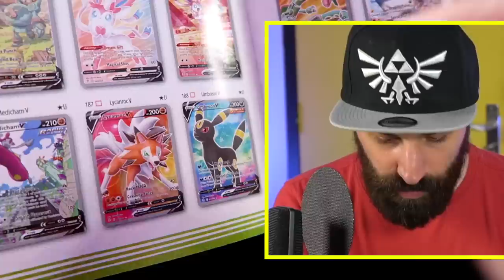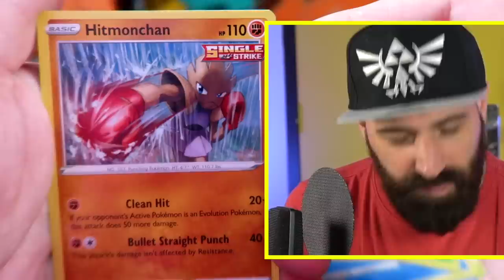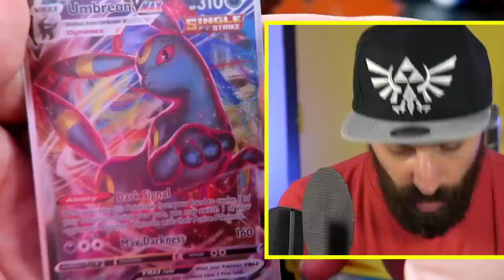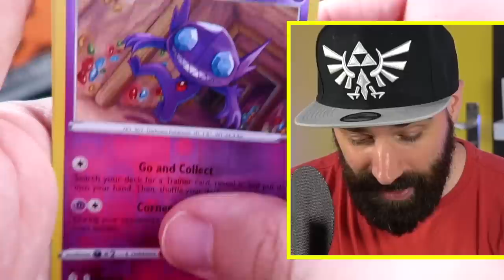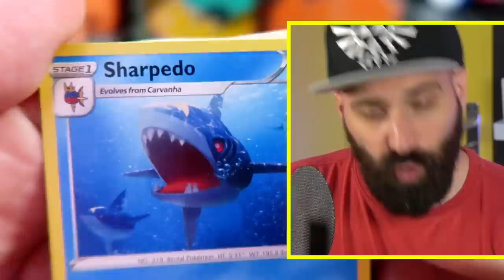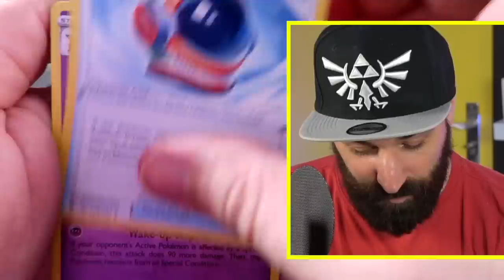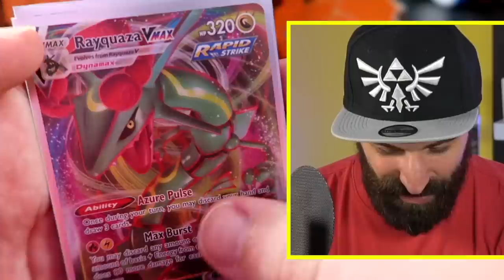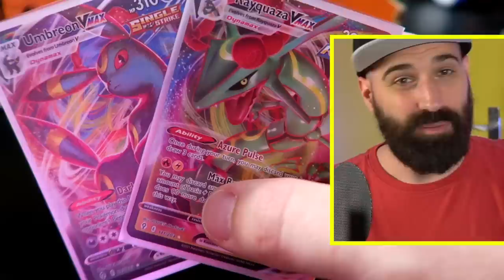PULL IK DE 400 EURO Umbreon & Rayquaza ?!? | EVOLVING SKIES | FF UITPAKKEN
HOLY MOLY! Deze Pokemon TCG Evolving Skies Elite Trainer Box is insane goed. Pullen we de hele dure Umbreon en Rayquaza Pokemon kaarten? Bij de 3000 duimpjes omhoog maak ik een XXL Pokemon kaarten uitpakvideo!

Bestel nu de gloednieuwe Rickachu Merchandise!

Adres fanmail:

RICKACHU
Gravin Juliana van Stolberglaan 31
Box C1500
2263AB Leidschendam
Nederland